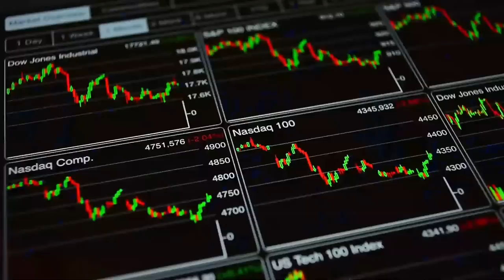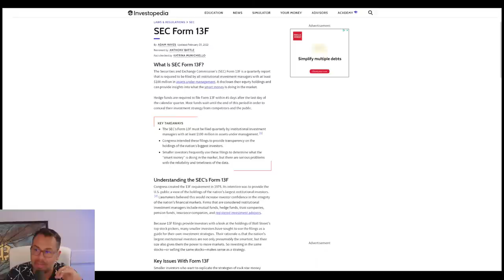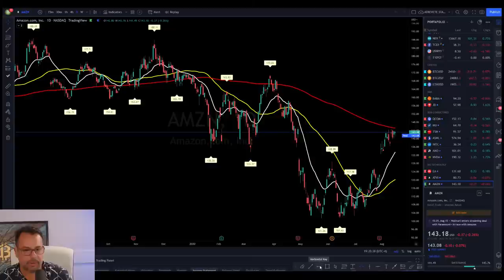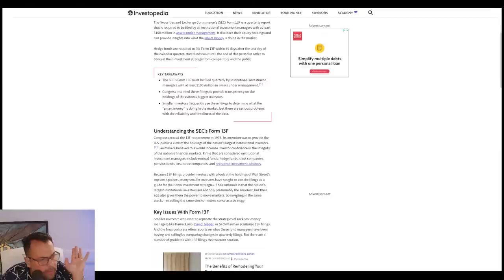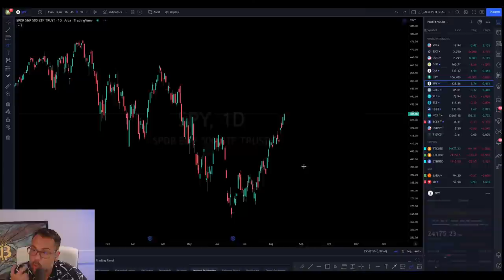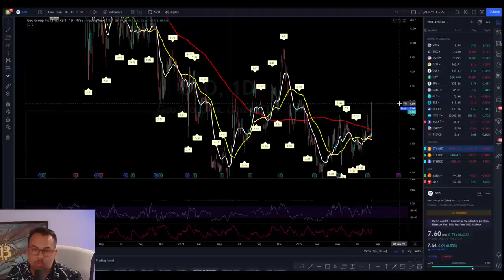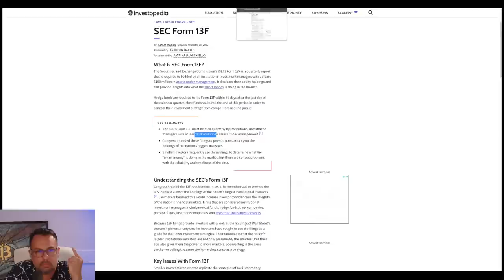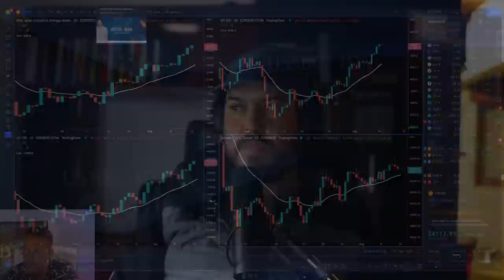BITCOIN Y ACCIONES Las manos fuertes entrando duro ALCISTA 8/15/2022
Bitcoin y aaciones noticia muy importante que puede influir en Las ALT COINS tambien

RECOMENDACIONES PARA OPERAR BOLSA AMERICANA

⭐ Tastyworks - Nuestro broker preferido para operar acciones y opciones americanas (completamente regulado en USA):

⭐ Interactive Brokers - Alternativa a Tastyworks para operar bolsa americana desde casi cualquier parte del mundo:

➤ Unstoppable Domains - Únete a la revolución NFT y la web 3.0

⚠️ ADVERTENCIA: Operar con Bitcoin y algunos activos financieros es MUY arriesgado, el 90% de los traders no hacen dinero. Asegúrate de entender estos riesgos si eres un principiante. Edúcate antes de invertir y nunca inviertas lo que no estás dispuesto a perder. Y recuerda que yo no soy tu asesor financiero.

* Marketing Disclosure:
tastyworks, Inc. (“tastyworks”) has entered into a  Marketing Agreement with Atrevete Group LLC (“Marketing Agent”) whereby  tastyworks pays compensation to Marketing Agent to recommend  tastyworks’ brokerage services. Neither tastyworks nor any of its  affiliated companies is responsible for the privacy practices of  Marketing Agent or this website. tastyworks does not warrant the  accuracy or content of the products or services offered by Marketing  Agent or this website.